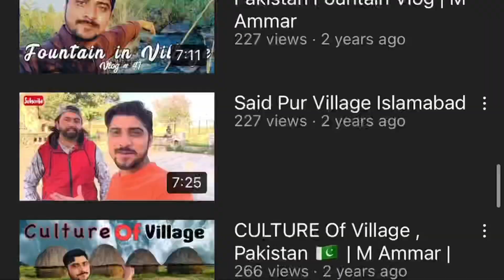WHY I QUIT YOUTUBE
My Three Year YOUTUBE Story